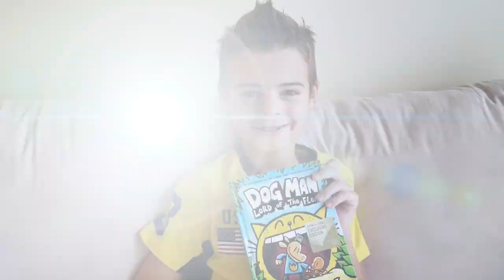DOG MAN 5 LORD OF THE FLEAS BY DAV PILKEY ~ LAST CHAPTERS ~ HALLOWEEN SPECIAL 💀 👻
Welcome to the Halloween special of Dog Man: Lord of the Fleas! I hope you enjoy the video as much as I did making it!